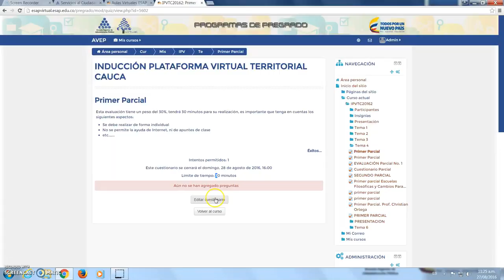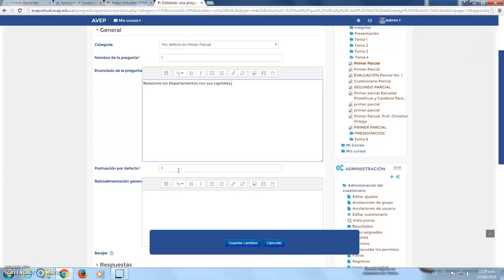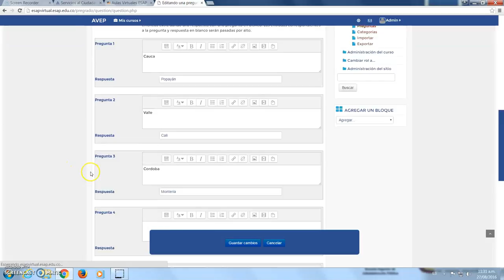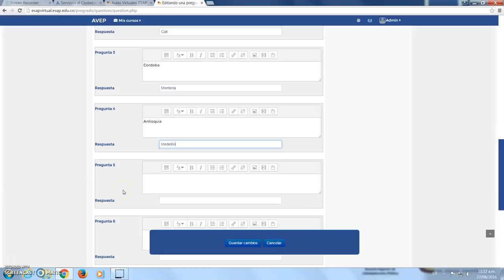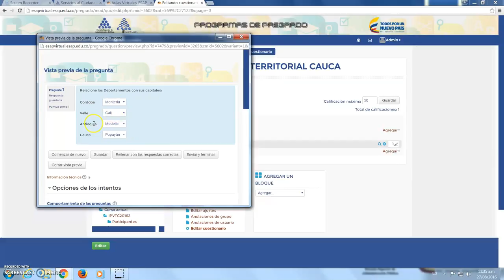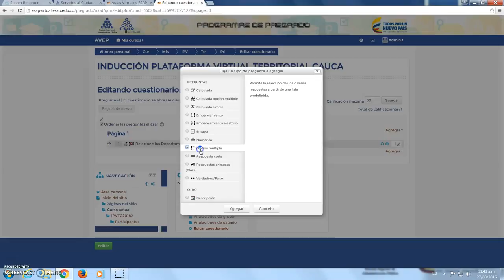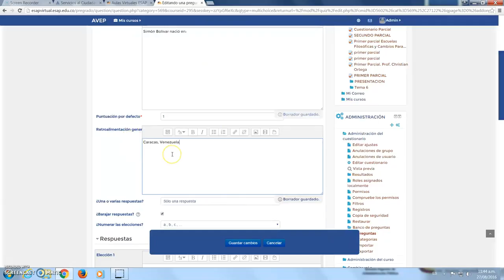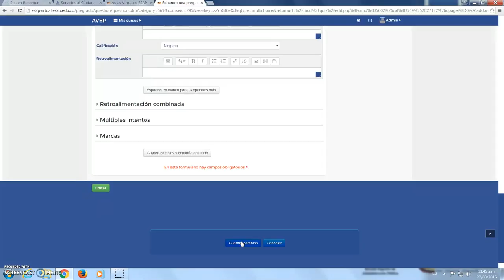CAPACITACION DOCENTE AULAS VIRTUALES - 5